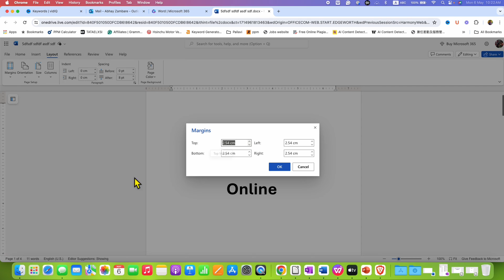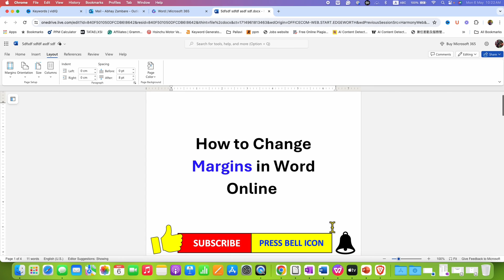How to Change Margins in Word [ Online ]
How to Change Margins in Word Online for Page setup is shown in the video. by default the margin size is set to 1 inch margins but you can easily change the page margin using the template or use the custom margins option to manually set Top, bottom, right, and left margins.